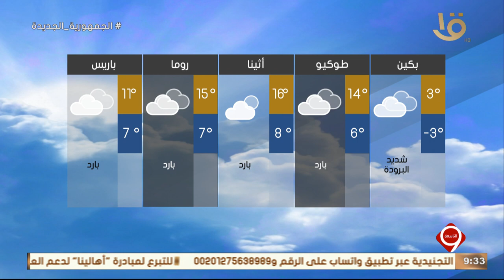بيان بدرجات الحرارة المتوقعة غدا